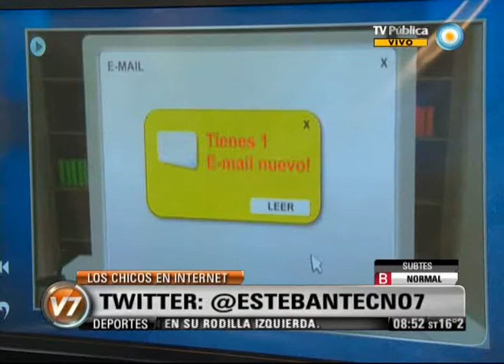Visión 7: Tecnología: Los chicos en internet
Columna de Tecnología de Esteban Magnani sobre el uso responsable de nuevas TIC's (Tecnologías de la Información y las Comunicaciones) y el cuidado de los chicos. Prevenir prácticas de producción, transmisión y consumo de información en línea que vulneren el desarrollo y la seguridad de los menores de edad, la confidencialidad de la información personal de los ciudadanos y los derechos de autor conforma la política de uso responsable de TIC. Emitido por Visión Siete, noticiero de la TV Pública argentina, el viernes 14 de septiembre de 2012.